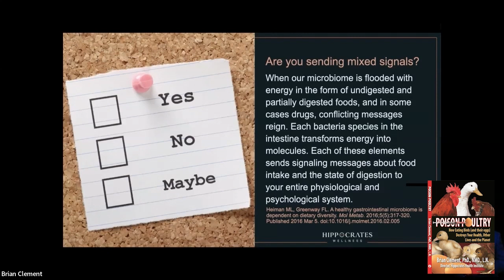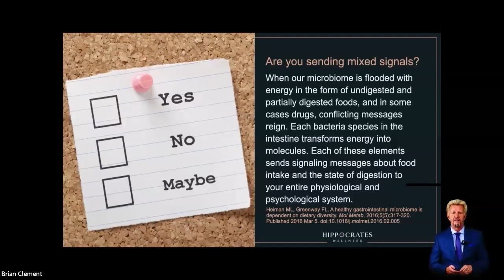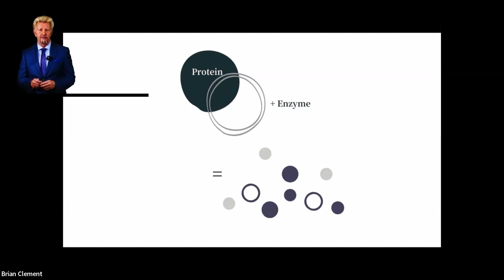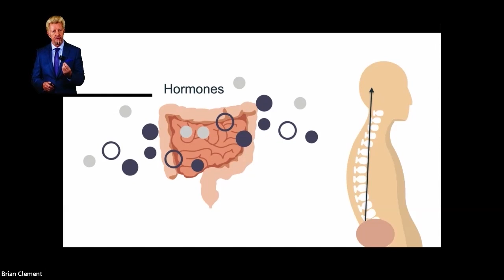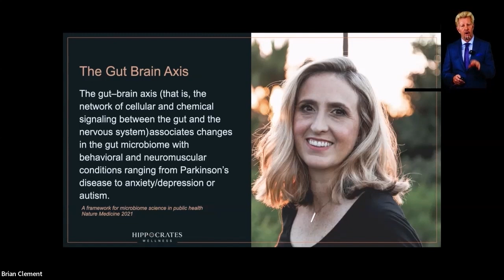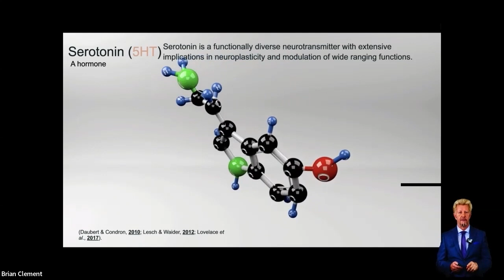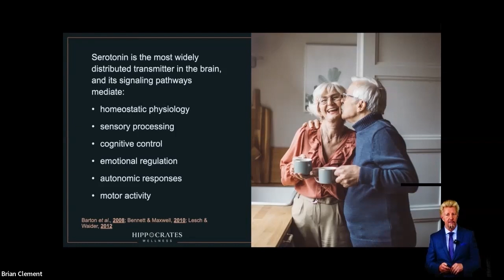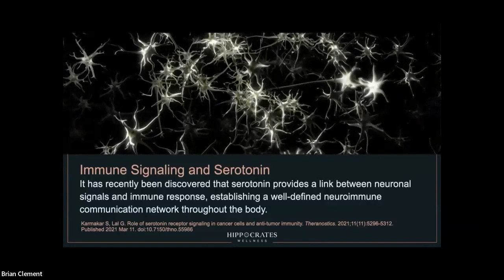You're Not Supposed To Have To Take A Supplement To Reverse Depression, You're Supposed To Be Living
You're Not Supposed To Have To Take A Supplement To Reverse Depression, You're Supposed To Be Living And Eating A Particular Way

Brian Clement, PhD, L.N.
• Book - Killer Fish: How Eating Aquatic Life Endangers Your Health

Dr. Brian Clement has spearheaded the international progressive health movement for more than three and one-half decades.
Brian Clement has written over 20 plus books focused on health, spirituality, and natural healing. Among them are:

• EmoSpirit,  (which spotlights how emotions reflect spiritual depth.)
• Living Foods for Optimum Health
• Longevity
• Lifeforce

• Supplements Exposed,  (reveals the pharmaceutical fraud rampant in the sales, production, and distribution of worthless and harmful vitamin pills. )
Additionally, he has authored three volumes for the scientific community
• Food is Medicine.

One of his most popular books is his
• 7 Keys to Lifelong Sexual Vitality” being touted as an important guide to the biology of love.

He is the Director of the renowned Hippocrates Health Institute, West Palm Beach, Florida (U.S.A.); the world’s foremost lifestyle residential health center.

Over the last half century, he and his team have pioneered clinical research and training in disease prevention using hundreds of thousands of participants who provided volumes of data, giving Clement a privileged insight into the lifestyle required to prevent disease, enhance longevity, and maintain vitality.

Brian Clement is a devoted husband and a caring father of four, who along with his wife, Dr. Anna Maria Clement co-directs the Hippocrates Health Institute. In addition to his research studies, Clement conducts conferences worldwide on attaining health and creating longevity, giving humanity a roadmap for redirecting, enriching, and extending their lives.

A licensed nutritionist, Brian Clement is a graduate of the University of Science, Arts, and Technology where he earned his Ph.D.

To Contact Dr BrianClement Go to  hippocratesinst.org